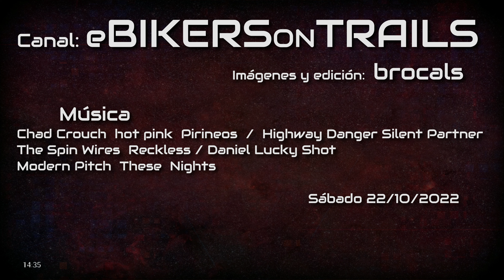CASINOS - SENDAS OESTE. 2